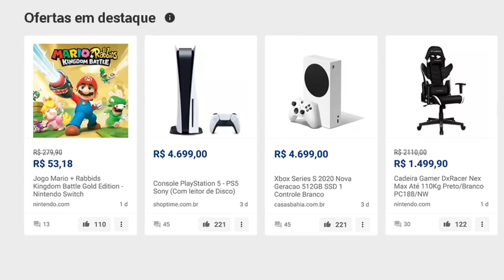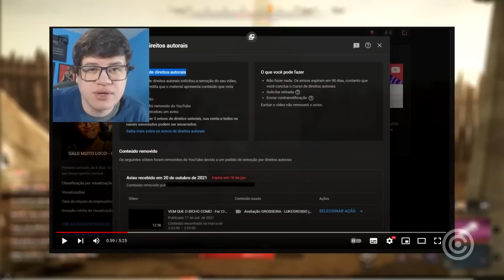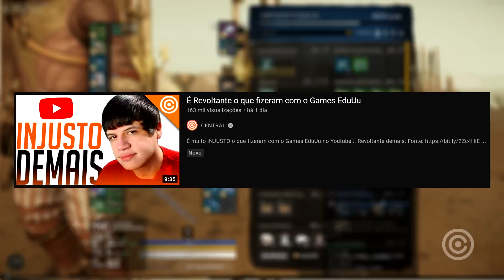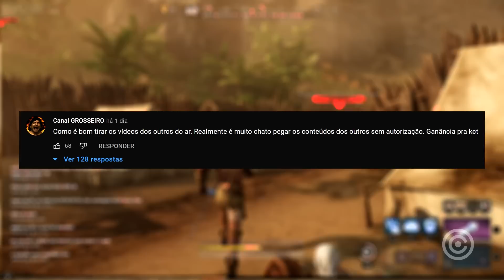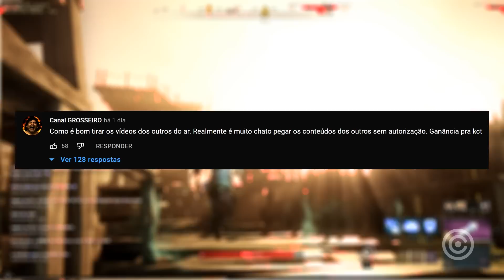Descobriram quem FERROU o Games EduUu...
como tem gente invejosa nesse mundo... conseguiu ferrar o Games EduUu por causa de um meme...

Gameplay de Fundo: New World